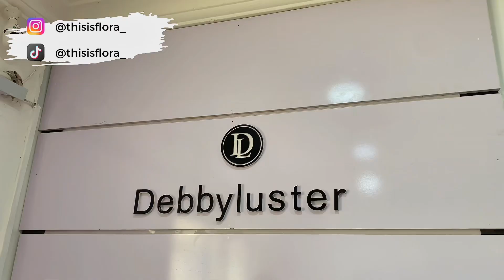MC at Abuja Barbie Party with Princess Jecoco, Jennifer Okulo, and More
Hey sweet thang!

I am so excited to share this epic Barbie party in Abuja! 🎉💃  I was the MC at this beautiful event put together by MumsThatBrunch. You won't believe the lineup of influencers who graced the event – we had the fabulous Waka Waka Nnenna, the sassy Hot Periodt, the charming Jennifer Okulo, the beautiful OJ Posharella and the delightful Princess Jecoco and more! It was the ultimate gathering of Abuja's social media stars, and I'm here to spill all the juicy details!

In this vlog, you'll get an exclusive behind-the-scenes of the event, it was a rollercoaster of fun and glamour. I can't wait to show you all the laughs, the dance-offs, and the heartwarming connections that were made!

So, if you're eager to see what went down at this epic Barbie party and catch glimpses of your favorite Abuja influencers having the time of their lives, hit that play button now!

ABOUT ME
My name is Flora.
I am a Nigerian YouTuber ready to take you on my journey as a beauty, fashion, and lifestyle content creator, presenter, and voiceover actor in her 20s living in Abuja, Nigeria
I love food, good music, interesting events, and exploring new places and food.

MUSIC USED
Victony ft Tempoe - Soweto (KU3H Amapiano Remix)

Chapters
00:00 - Trailer
00:19 - Getting ready to leave the house
00:39 - On my way to get my Makeup done
00:56 - Getting my makeup done at Debby Luster
01:29 - At the event location
02:40 - Barbie Party Tour
03:39 - Arrival of Waka Nnenna
04:01 - Vibe check with MumsThatBrunch
04:09 - OJ Posharella
04:19 - MC duties begin
04:51 - Event Games
05:01 - Princess Jecoco teaches us the Terminator challenge
05:47 - Shishahut with my girl

Barbie Party
Abuja Influencers
MC Vlog
Abuja Events
Influencer Meetup
Barbie Party Abuja
Abuja Vlog
Nigerian Influencers
Barbie Theme Party
Abuja Lifestyle
Event Hosting
Party Vlog
Abuja Celebrity Guests
Abuja Nightlife
Vloggers in Abuja
Nigerian MC
Party with Influencers
Abuja YouTube Community
abuja Barbie
Princess Jecoco, Jennifer Okulo, Waka Waka Nnenna,  Hot Periodt,  Jennifer Okulo, Mumsthatbrunch, OJ Posharella, Day in My Life as MC
Abuja Barbie Party Event
MC Vlog
Behind the Scenes
Event Hosting
Fabulous Guests
Exciting Vlog
MC Adventures
MC Lifestyle
Host Duties
Vlog Experience
MC Behind the Camera
Party Fun
Life of an Event MC
Hosting Skills
Event Emcee
Exciting Event Moments
MC Life